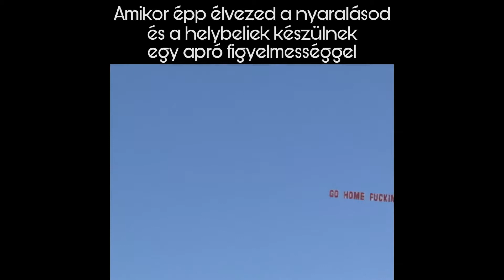paradise city & f*@king tourists!! XD XD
Itt a nyár, a strandok, a bikini szezon és a jó sör ideje. De lássuk be, ami nekünk nyaralás az másnak munka, idegbaj és probléma.